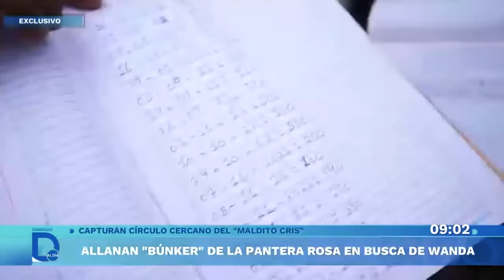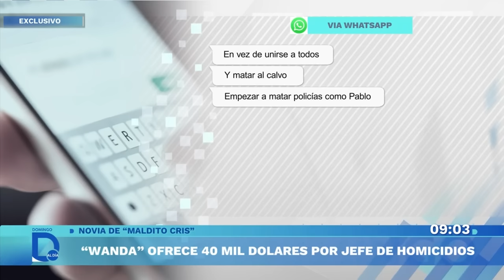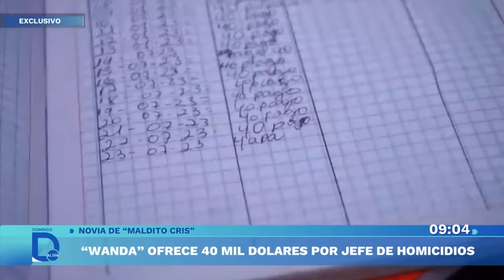‘Wanda’ ofrece 40 mil dólares por el jefe de Homicidios de la PNP | Domingo al Día | Perú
Domingo al Día conversó con el coronel Víctor Revoredo, quien dio detalles de las recientes capturas al círculo más cercano de Wanda del Valle, la extranjera que ofrece 40 mil dólares por atentar contra el alto mando policial.